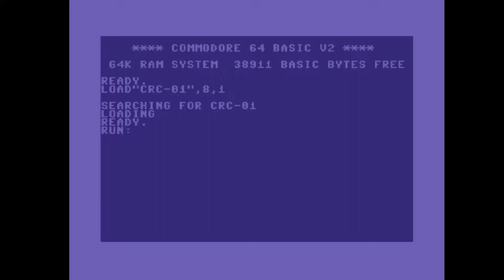C64 Crack Intro: Crackout Crew Intro 1988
Airwolf/F4CG